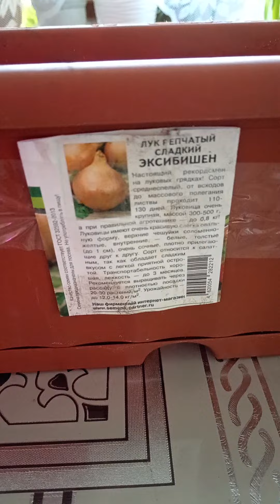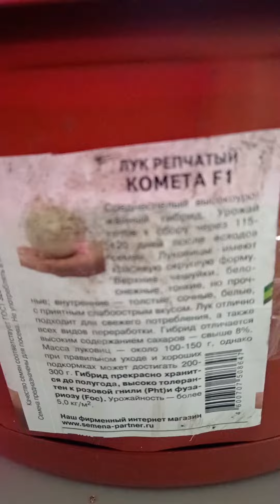Посев лука репчатого и лука порея 23.03.